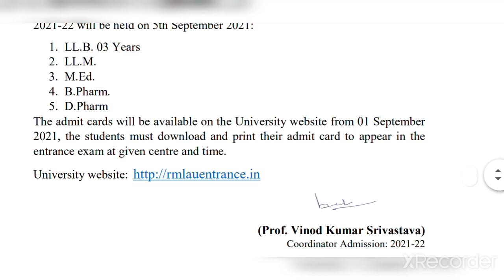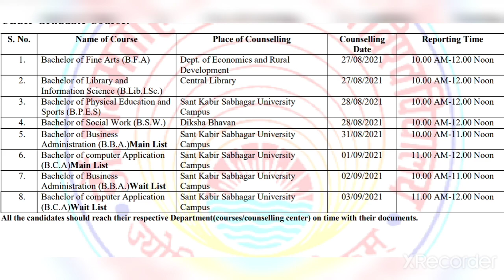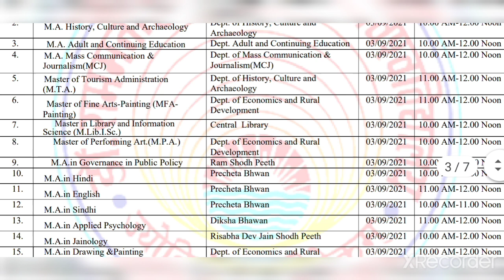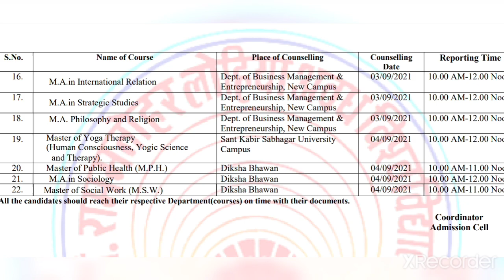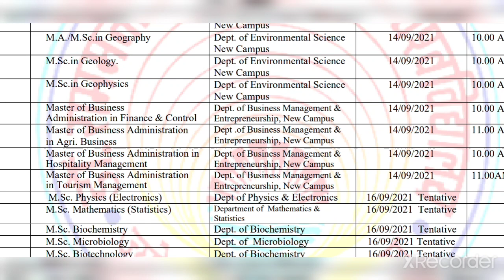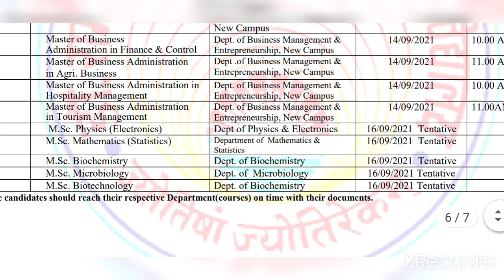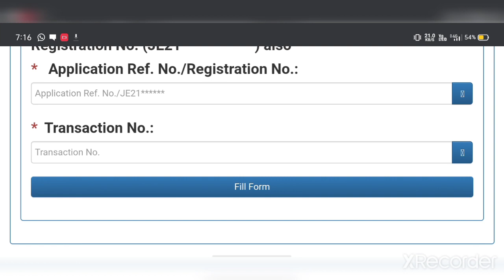Dr. Ram Manohar Lohia Avadh University Entrance date 2021 - RMLAU - Admission counseling 2021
Cources List -
Art Faculty-
1-B.Voc. in Mass Communication and Journalism
2-Bachelor of Physical Education and Sports (B.P.E.S)
3-Bachelor of Library and Information Science (B.Lib.I.Sc.)
4- Bachelor of Social Work (B.S.W.)
5- B.A. in Jainology (B.A.Honours)
6- Bachelor of Fine Arts (B.F.A)
Science Faculty-
Bachelor of Science (B.Sc.: Maths. & Bio.)
1-Physics, Mathematics, Electronics.
2-Physics, Mathematics, Chemistry.
3-Physics, Mathematics, Computer Science.
4-Microbiology, Chemistry, Biochemistry.
5-Microbiology, Chemistry, Environmental Science
6-Bachelor of Computer Application (B.C.A)
Commerce Faculty-
1-Bachelor of Business Administration (B.B.A)
1- P.G. Diploma in V.L.S.I. Design.
2- Fashion Designing (Only for Females).
3- Aroma Technology.
4- Yoga & Optional Therapy.
1-B.Voc. in Tourism and Hospitality.
2- B.Voc. in Mass Communication and Journalism.
3- B.Voc. in Fashion Design and Garment Technology.
4- B.Voc. in Bachelor of Performing Art. (B.P.A.)
Art Faculty-
1- M.A. in Economics and Rural Development.
2- M.A. in History, Culture and Archaeology.
Under Self Finance Scheme-
1- M. A. in Extension Education and Rural Development.
2- Master of Mass Communication and Journalism (M.C.J.)
3-Master of Social Work (M.S.W.)
4-Master of Tourism Administration (M.T.A.)
5-Master of Public Health (M.P.H.)
6-Master of Fine Arts- Painting (MFA-Painting)
7-Master of Yoga Therapy (Human Consciousness, Yogic Science
and Therapy).
dr. ram manohar lohia avadh university ayodhya,
doctor ram manohar lohia avadh university,
dr ram manohar lohia avadh university,
rmlau private admission 2021,
rmlau news,
rmlau ayodhya,
rmlau notification 2021